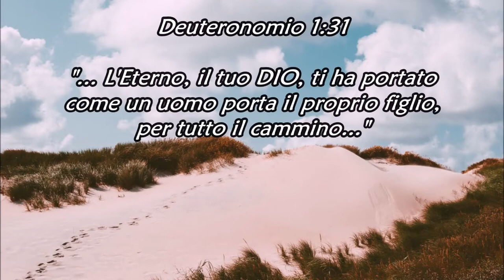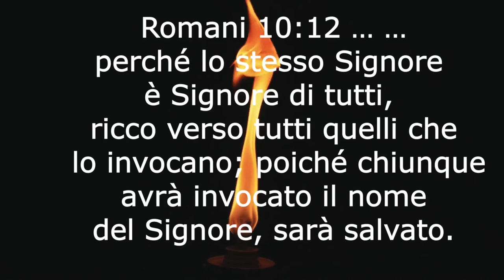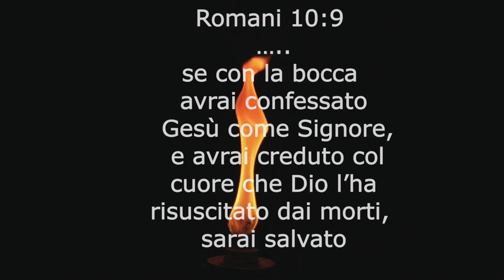RELAZIONARSI CON DIO - Meditazione del fratello Crescenzo De Gregorio (29-10-2022)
-- DIO E' VIVENTE, CAMMINA CON LUI --
Messaggio: "Relazionarsi con Dio" (Crescenzo De Gregorio, 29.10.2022)
Musical intro: “Lode spontanea sul Salmo 43" Luca Riccetti,
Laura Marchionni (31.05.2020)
Musical ending: "Hatikvah" (La Speranza)  Samuel Cohen (1888) - Adatt. italiano: Calisi / Cilia
Instrumental cover by: Luca Riccetti, Laura Marchionni (2020)
Video: photos from Pexels (thanks to Crescenzo)
Riferimenti: Salmo 14:1, Geremia 8:9, Proverbi 8:35, Proverbi 13:20, Atti 4:13

- Michea 6:8, Deuteronomio 1:31, Salmo 143:10 -

Se desideri conoscere qualcosa di più
su CHI È questo SIGNORE che ti sta chiamando a sé
e su come imparare ad ASCOLTARE la Sua voce...
Se hai voglia di parlarne perché senti il desiderio
di CAMMINARE con LUI, ma non sai come fare,
Il Signore ti benedirà certamente
perché Egli benedice quelli che Lo cercano

EBREI 11:6
Ora senza fede è impossibile piacergli, poiché chi si accosta a Dio
deve credere che Egli è, e che ricompensa tutti quelli che lo cercano.

MARCO 2:14
E, passando, vide Levi, figlio d'Alfeo, seduto al banco delle imposte,
e gli disse: «SEGUIMI». Ed egli, alzatosi, lo seguì.

SALMO 14:1
Lo stolto ha detto nel suo cuore: Non c'è Dio...

GER. 8:9
I savi saranno confusi, saranno costernati, saranno presi;
ecco, hanno rigettato la parola dell'Eterno; che sapienza possono essi avere?

PROV. 8:35
Poiché chi mi trova trova la vita, e ottiene favore dall'Eterno.

PROV. 13:20
Chi va coi savi diventa savio, ma il compagno degl'insensati diventa cattivo.

ATTI 4:13
Or essi, veduta la franchezza di Pietro e di Giovanni, e avendo capito che erano popolani senza istruzione, si maravigliarono e riconoscevano che erano stati con Gesù.